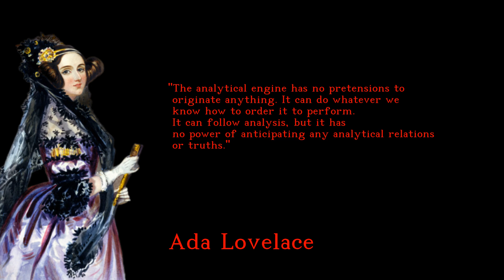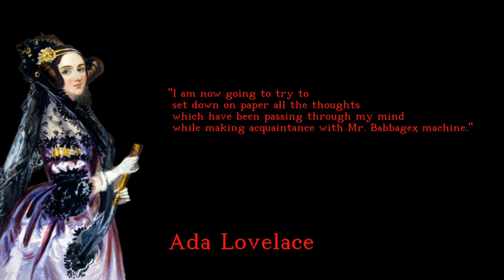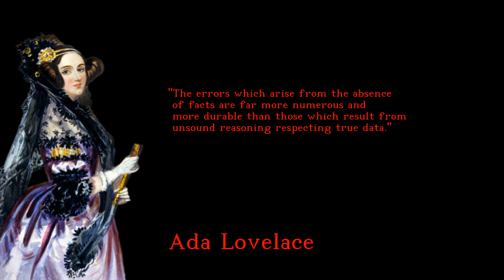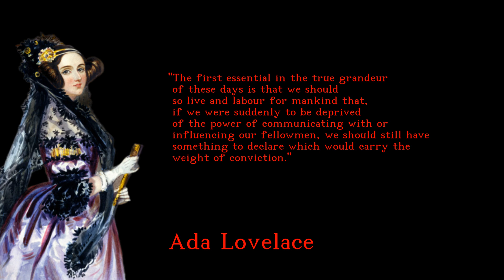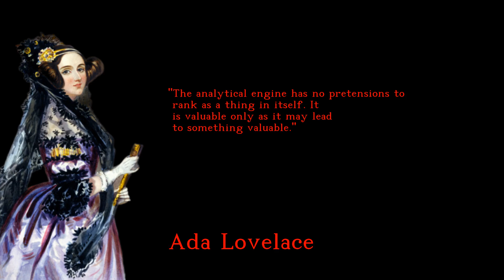Ada Lovelace - Inspiring and Mind-blowing quotes - english